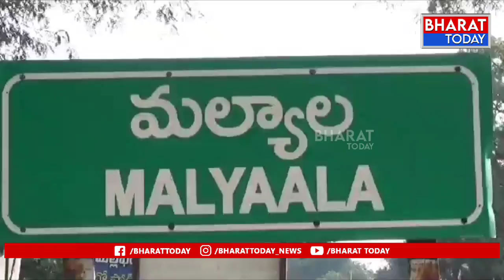జగిత్యాల జిల్లా మల్యాల మండలంలో కాంగ్రెస్ పార్టీలో చేరికలు | Bharat Today